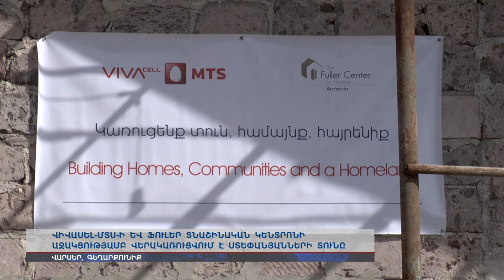Նորոգվել է Ապրիլյան պատերազմում զոհված Դավիթ Հայրապետյանի ընտանիքի տունը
«ՎիվաՍել ՄՏՍ»-Ի և Ֆուլեր տնաշինական կենտրոնի աջակցությամբ վերակառուցվում է Ստեփանյանների տունը: